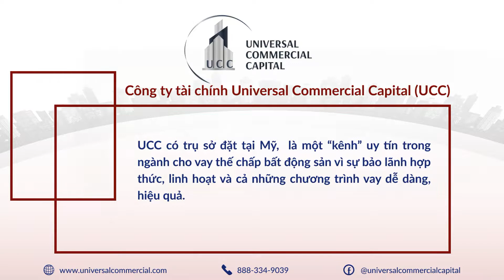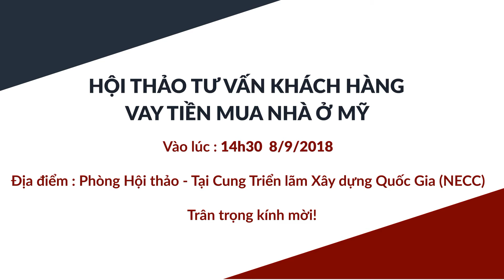VN Event promo